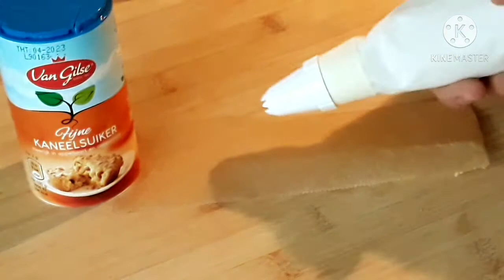Churros Ispanyolların / Tulumba tatlısı tarifi food cooking 👌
Harika bir  tatlı yapılış çok  keyifli yemesi bir o kadar lezzetli. Ben ilk defa denedim çok  başarılı oldum😄 denemenizi tavsiye  ederim çok  kolay ve kısa  sürede yapılan  bir tatlı görüntüsü süper dışarıda hem pahalı hemde bu kadar güzel değil. Şimdi bu tatlıda nelere kullandım bir bakalim.
Not:  ben bütün videolarımın açıklama bölümüne bütün  malzemeleri yazıyorum!

Churros için malzemeler.
1 bardak, 250 ml su
1 bardak, 140 un
2 çorba kaşiği,  50 gr tereyağı
2 çorba kaşiği toz şeker
2 yumurta
1 tatlı kaşiği  sirke
yarım çay kaşiği tuz

fırın  kağıdı
kızartmak için sıvıyağ
Sıkma  torbası

Üzerine
 Tarçınlı  şeker
Çıkolata

Yapilişı video da